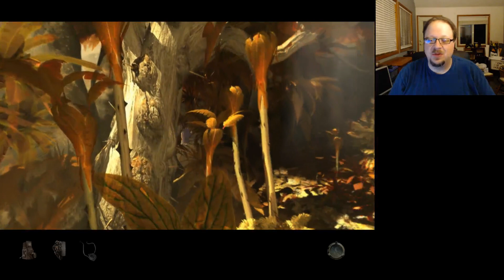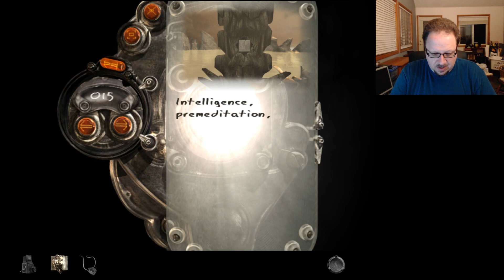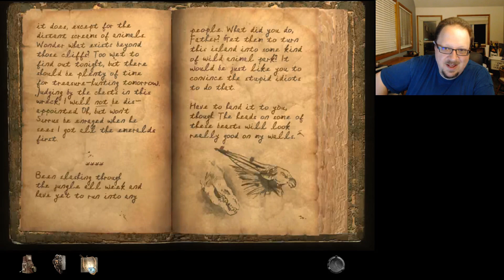Skippy plays Myst IV: Revelation! Part 4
Skippy gets lost on Haven, finds something new, gets lost again, COMPLETELY LOSES the thing he found, finds it again, and then gets misled by that one puzzle that makes sense until it doesn't. You know, standard Myst game. :) We finally get to read one of Achenar's journals, and he's still all kinds of murdery.